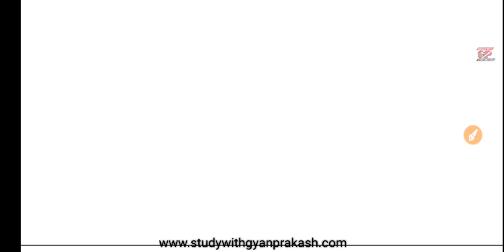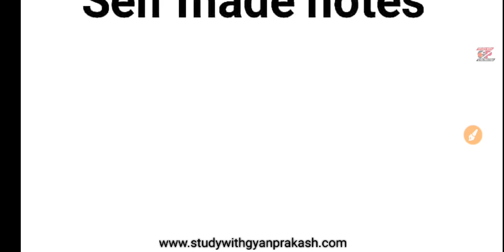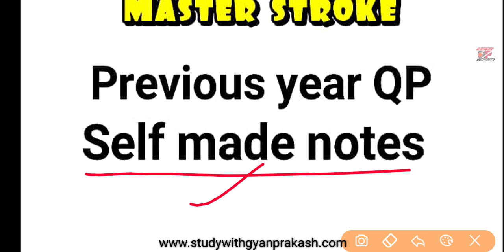Best Books for Lekhpal, Super TET, UPSI etc Exams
Here is the best for new comer students for UPSSSC UPPSC All exams like lekhpal, super tet, UPSI, and others
For details